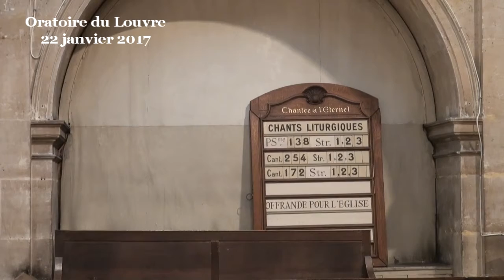« Ne fallait-il pas que le Messie souffre ces choses et entre dans sa gloire » ? (Luc 24:26)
- - - Vidéo - - - prédication du Professeur Élian Cuvillier (début de la prédication à 07:36)
Après que le Christ ait rejoint les deux disciples en route vers Emmaüs et ait entendu leur récit de ce qui s’est passé à Jérusalem pendant la Passion, et juste avant qu’il ne leur « explique » dans les Écritures « tout ce qui le concerne » (24,27), il leur reproche leur inintelligence (v. 25) et leur annonce : « ne fallait-il pas que le Christ souffre ces choses et entre dans sa gloire ?  (v. 27). Je vous propose de reprendre mot à mot cette phrase pour tenter de la comprendre au plus près de ce que nous vivons ici et maintenant dans le monde qui est le nôtre.
1. Premier mot important, celui qui retiendra le plus longtemps notre attention : edei, « ne fallait-il pas ? ». Ce verbe ouvre à lui seul un pan entier de l’histoire de la théologie chrétienne et en constitue à bien des égards une « pierre d’achoppement ». Il y a trois façons principales de le comprendre :
- Soit comme l’expression d’un « plan divin » conçu de toute éternité en vue du salut de l’humanité.
- Soit comme l’aboutissement inéluctable de l’existence de Jésus en raison du message dont il est porteur et de l’opposition des pouvoirs politiques et religieux.
- Soit enfin comme un choix libre et souverain de Jésus d’aller jusqu’au bout de la mission qu’il a accepté d’assumer en se situant dans la tradition des prophètes bibliques.
Chacune d’elles à d’ailleurs sa pertinence en même temps que sa fragilité. La première lecture (le plan divin) souligne la radicale altérité de ce qui s’est passé dans la mort de Jésus : quelque chose nous échappe et nous échappera toujours dans ce qui s’est joué cette terrible nuit. Le risque est pourtant de poser une toute puissance divine et un tout savoir saturant et fantasmatique : Dieu a tout prévu à l’avance, de toute éternité indépendamment de la liberté de l’homme qui n’est alors plus que le jouet de quelque chose qui le dépasse. On sait combien cette image de Dieu peut avoir d’oppressant voire de pervers.
La seconde lecture (aboutissement inévitable lié au refus du message dont est porteur Jésus) constitue une explication satisfaisante mais risque de réduire le message évangélique à un de ces nombreux exemples qui voit le témoin d’une vérité éliminé par les puissants avec le consentement des foules.
Enfin, le choix libre et souverain de Jésus est sans doute l’explication la plus acceptable pour notre mentalité post-moderne mais elle occulte une dimension présente dans l’expression : le fait que nous ne sommes pas toujours maîtres de nos existences même si nous devons en devenir les acteurs et pas seulement les subir.
Comme entendre alors cet « il fallait » qui soulève la question de la liberté humaine (du « libre arbitre ») ?